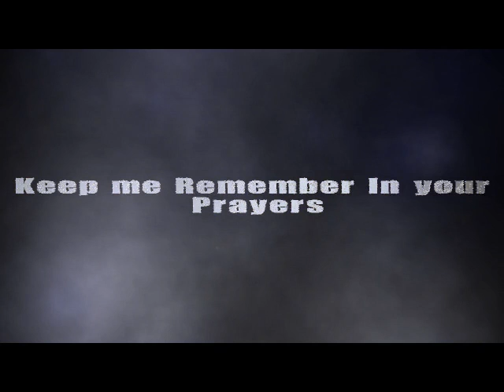DOA KHATM-E-QURAN (Ustad Akhill Hayy)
Very heart Touching voice. must listn
and (keep remember in your Prayers, Thanks: Rizwan ul haq)